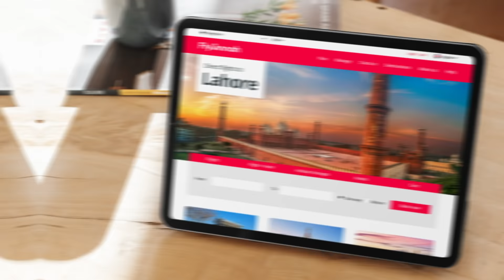Welcome to Fly Jinnah, Pakistan’s new low-cost airline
Welcome to Fly Jinnah, Pakistan’s new low-cost airline! Looking forward to welcoming you all onboard soon.